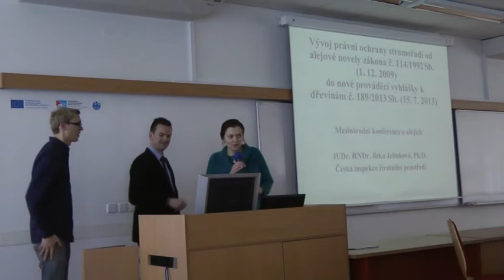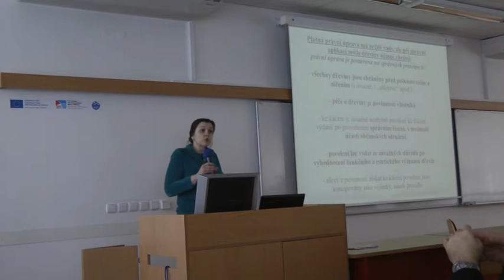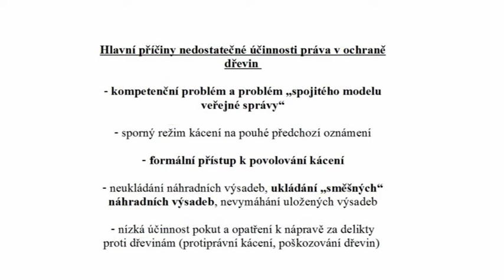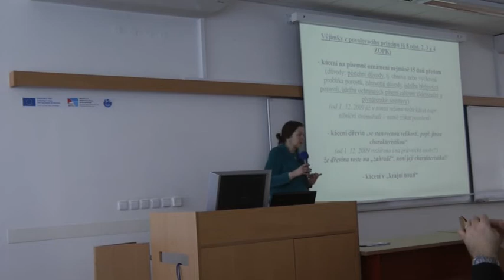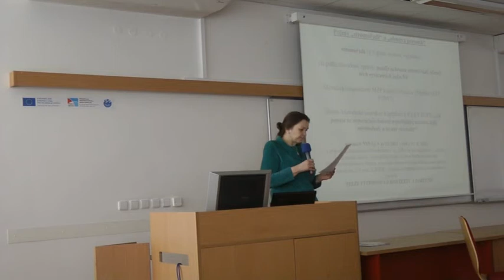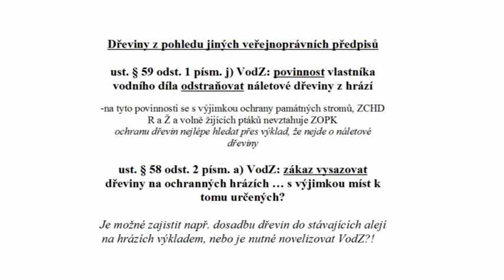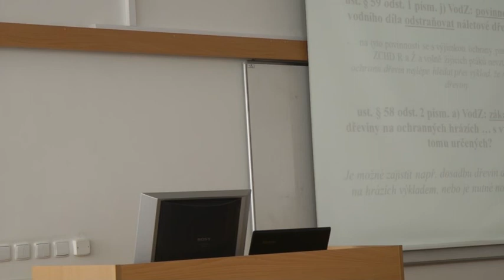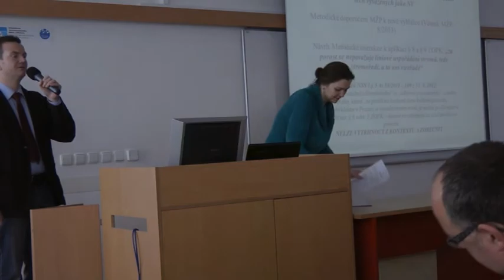Vývoj právní ochrany stromořadí od alejové novely zákona (konference Ochrana alejí, 2013)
JUDr. RNDr. Jitka Jelínková, Ph.D., ředitelka právního odboru České inspekce životního prostředí